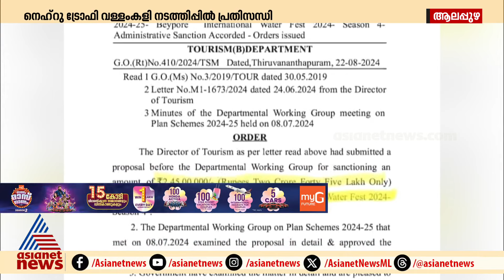നെഹ്‌റു ട്രോഫി വളളംകളി നടത്തിപ്പില്‍ പ്രതിസന്ധി | Nehru Trophy Boat Race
ബേപ്പൂര്‍ വാട്ടര്‍ ഫെസ്റ്റിന് രണ്ട് കോടി നല്‍കി, നെഹ്‌റു ട്രോഫി വളളംകളി നടത്തുന്നതില്‍ സര്‍ക്കാര്‍ സഹായം ലഭിക്കില്ലെന്ന് മന്ത്രി